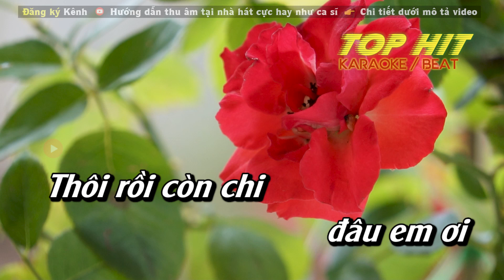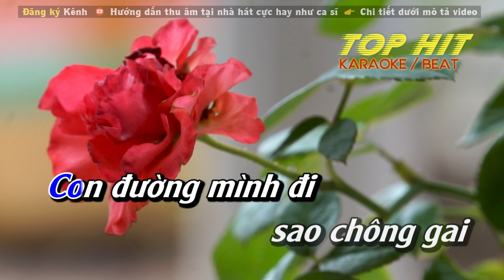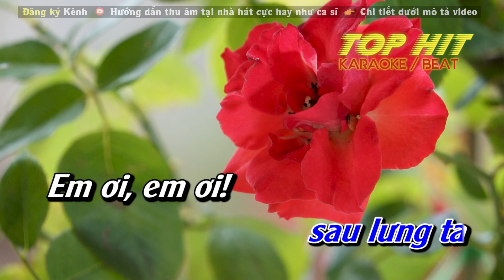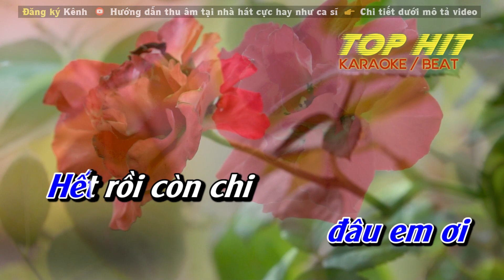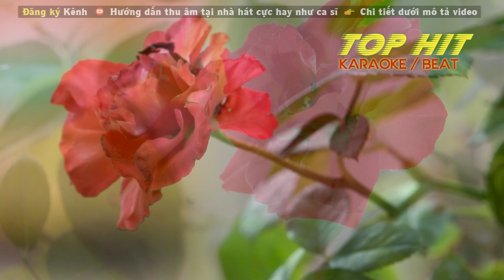Tình Lỡ Karaoke Tone Nam | Nhạc Sống Chuẩn Phối Mới Dễ Hát TOP HIT KARAOKE